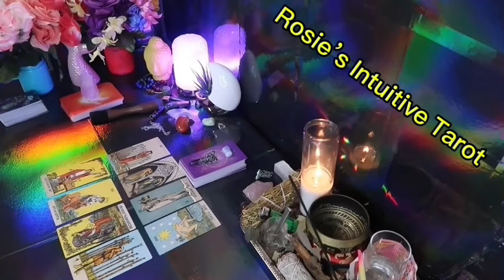ARIES ❤️THIS MAY HAPPEN SUDDENLY WITH THIS PERSON, SO PREPARE💗🤯JUNE 2024 LOVE TAROT READING🤩🔥😍